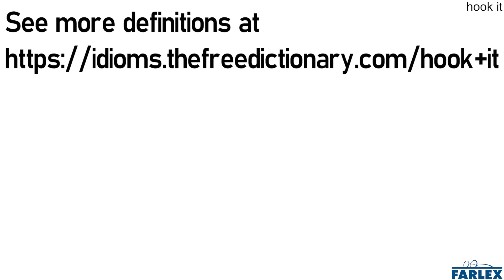hook it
To flee or run away. Primarily heard in the UK.

We hooked it when we heard police sirens advancing.